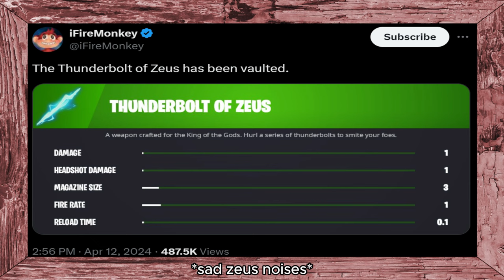Zeus BUT Low Budget (Fortnite Compilation)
fortnite zeus low budget compilation
use code: "lowbudgetmateo"
in the item shop if you want to support me